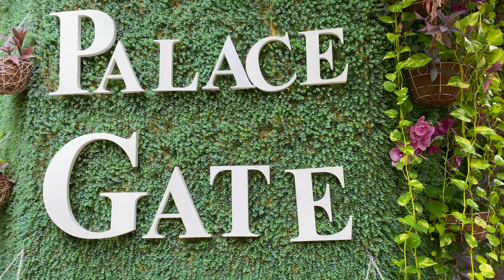Palace Gate Hotel - Phnom Penh, Cambodia